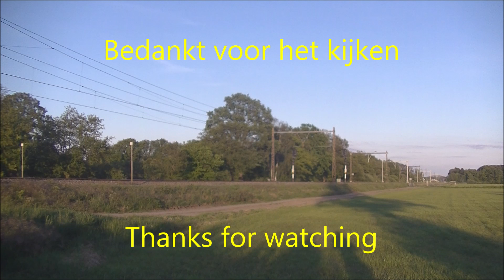DBC 193 311+193 562 met Aluoxide in Zenderen 17 mei 2020